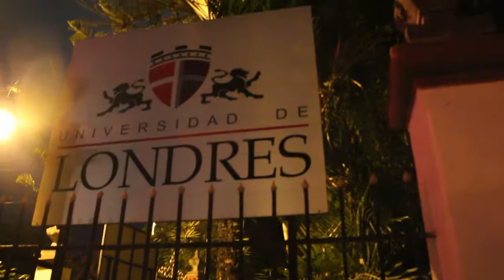CAPÍTULO 11: QUERETARO, LA CIUDAD DE LA CONSPIRACIÓN, LA CULTURA Y ELEGANCIA, FINAL TEMPORADA 2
ACOMPÁÑAME EN ESTA AVENTURA POR EL CENTRO DE QUERÉTARO, UNA CIUDAD MUY CULTURAL, ELEGANTE Y DE GRAN CRECIMIENTO, FINAL DE TEMPORADA 2...